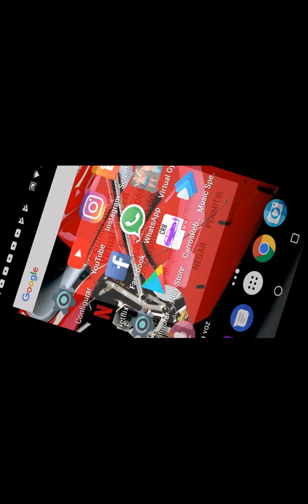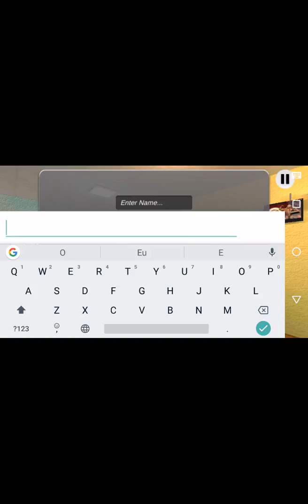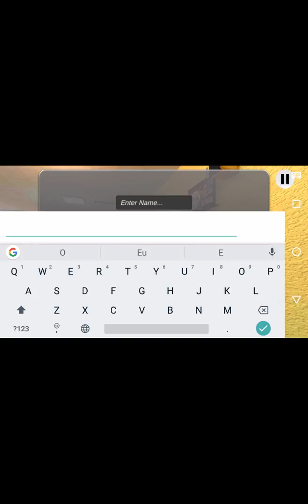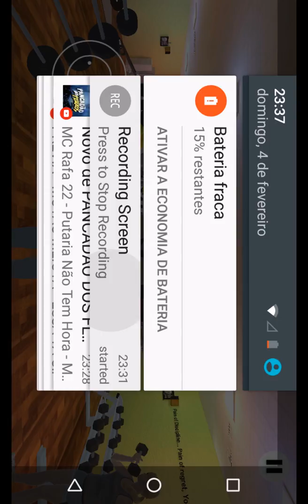Virtual Gym Fit the fat fitness Game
baixe o game aqui neste link